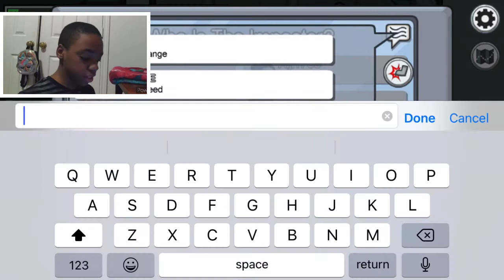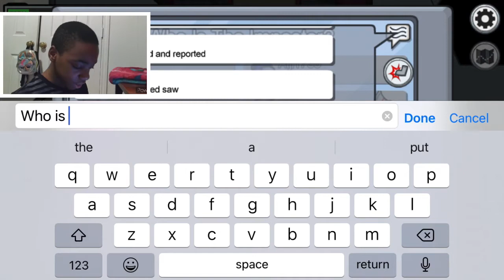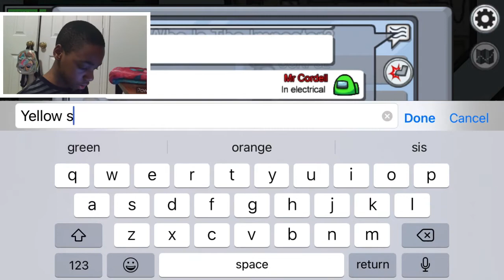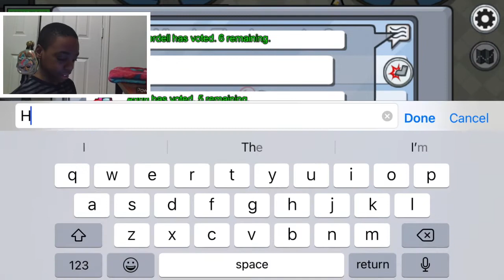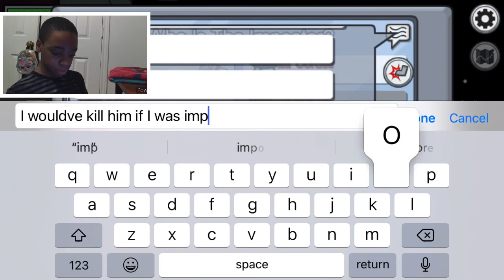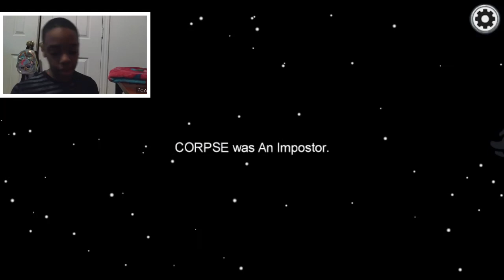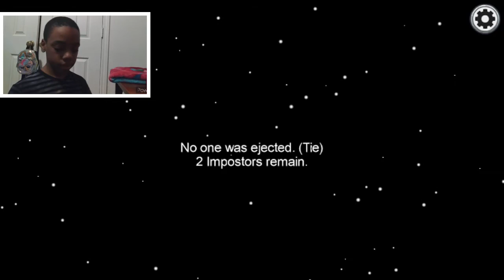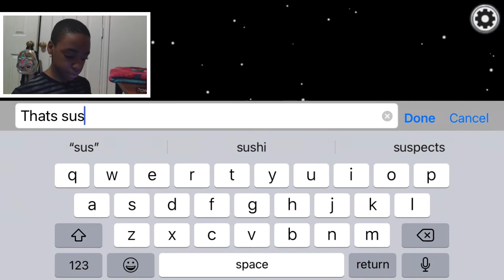THIS GUY CANT BE SERIOUS | among us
Sorry I haven’t uploaded gaming often but a surprise will coming in April